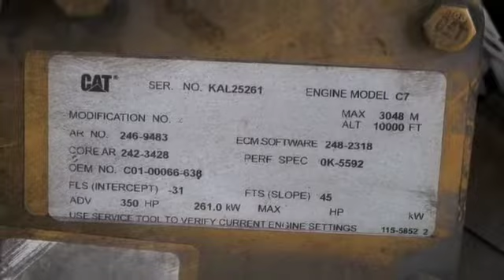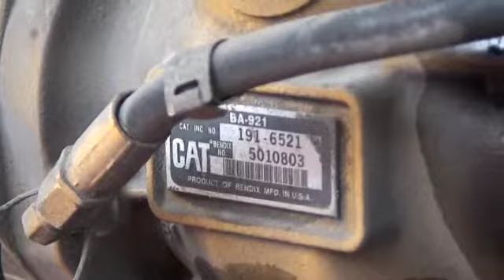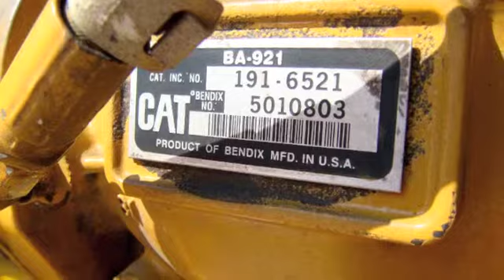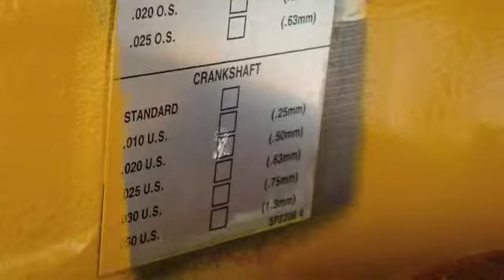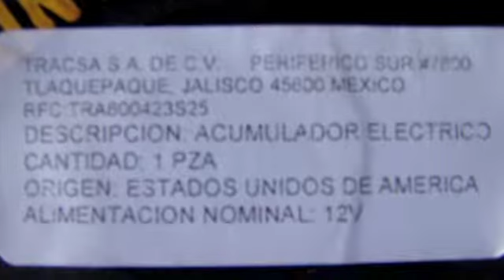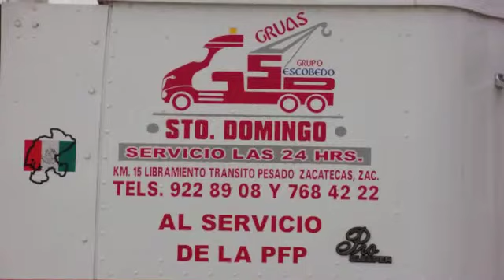Motorhome Ultrasport Motor